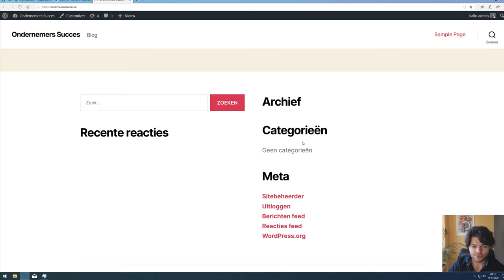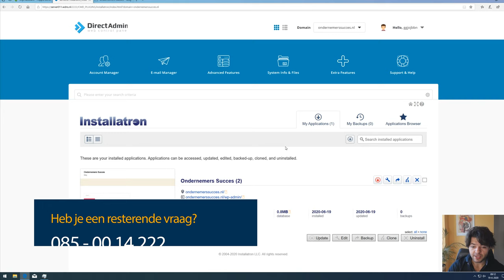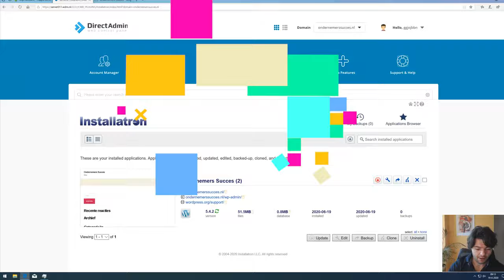Wordpress importeren en back-ups instellen met Installatron in DirectAdmin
In deze video legt Noëll je uit hoe jij je Wordpress website importeert binnen Installatron. Daarna wordt uitgelegd hoe je automatische back-ups binnen Installatron instelt. Op deze manier ben je er van verzekerd dat je altijd een reservekopie bij de hand hebt van je website.